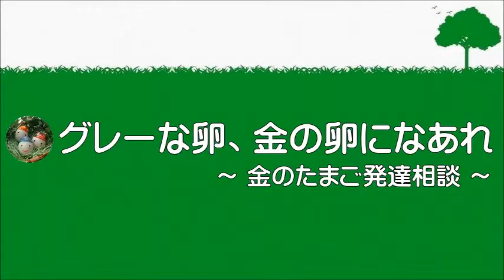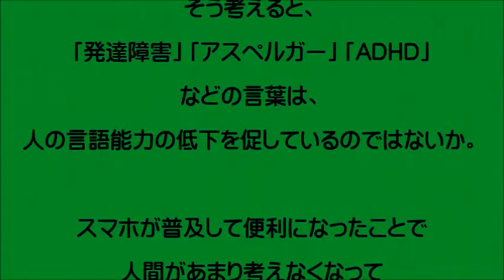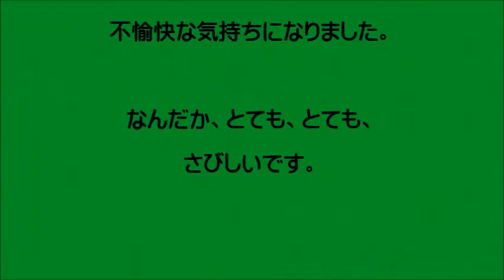【不登校 注意欠陥多動性障害】 ～三島由紀夫に言わせるとアスぺは～ 0178